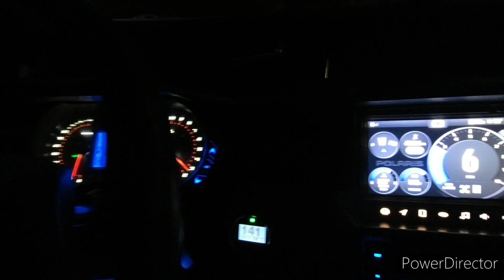It's time for brakes, tires, and something else.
In this one, we put new brake pads, new upgraded tires, and something to make it look and be a little more stable.